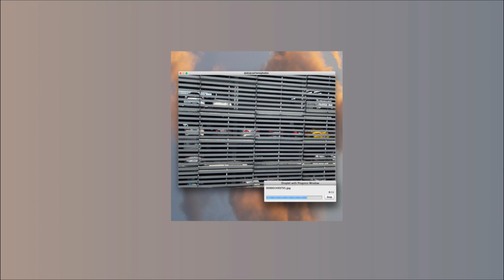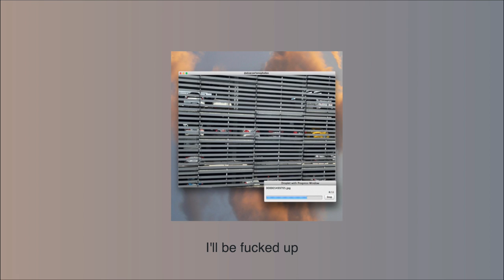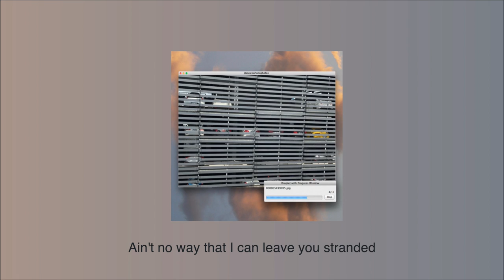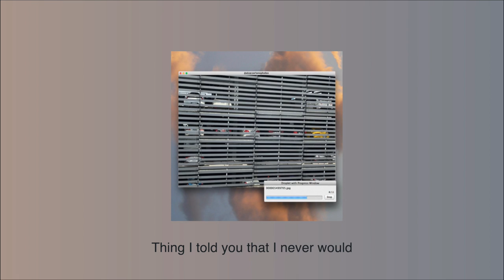STAY by The Kid LAROI, Justin Bieber - (Slow 80s Cover)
Re-arranged : เพชรรัตน์ ธะนะชัย
Mix & Mastering : รพินทร์ เมืองแสน
Vocal by เจตดิลก สารรักษ์